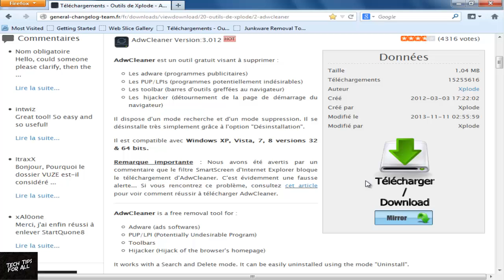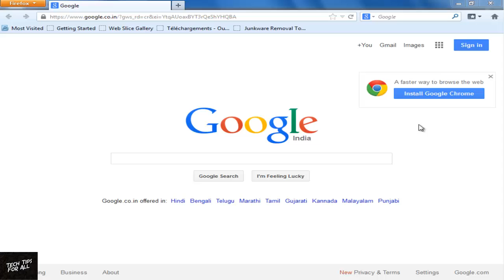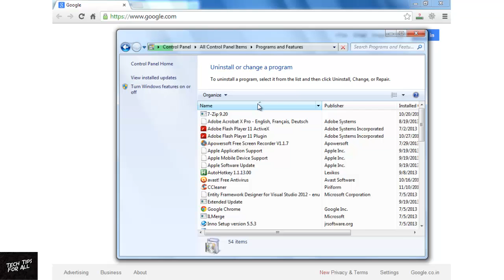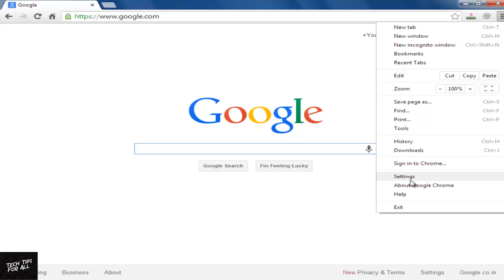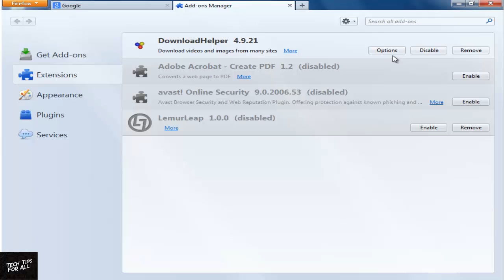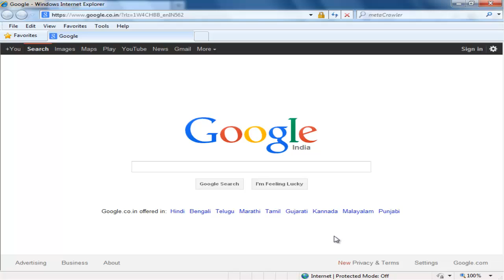How to Uninstall/Remove QVO6 or QV06 - Remove Adware Permanently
How to clean Chrome:  2:58
How to clean Firefox:  4:00
How to clean Internet Explorer:  4:44